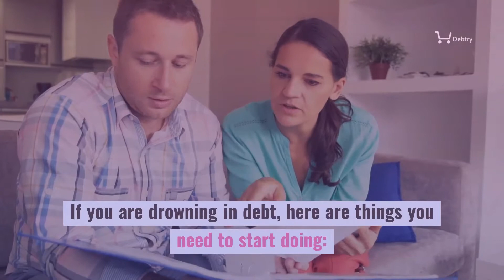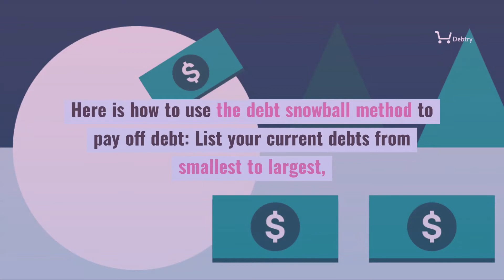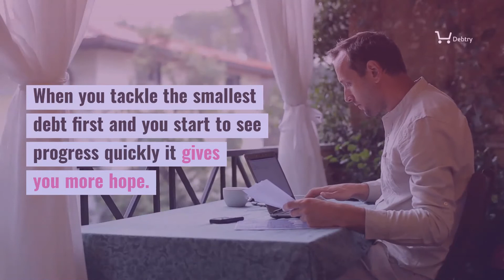Dave Ramsey’s Debt Solutions That Help You Get Relief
When it comes to getting out of debt, there isn’t such a thing as a quick fix. To help you get debt relief, we listed Dave Ramsey's Best Debt Solutions in one helpful video!

"You must gain control over your money or the lack of it will forever control you" said Dave Ramsey. If you're watching this video, you are probably looking for a way to get debt relief. Here are the main solutions to get out of debt provided by Dave Ramsey, among all the debt solutions he provided. Here is our "How to Debt Relief" and we hope those debt solutions will help you get out of debt! It's time to get out of debt with Dave Ramsey!

You’ll find plenty of money tips and finance hacks when visiting You can get a travel loan, medical finance loan, a wedding loan, personal loan, auto loan, student loan, business loan and more. Find a lender through our network.